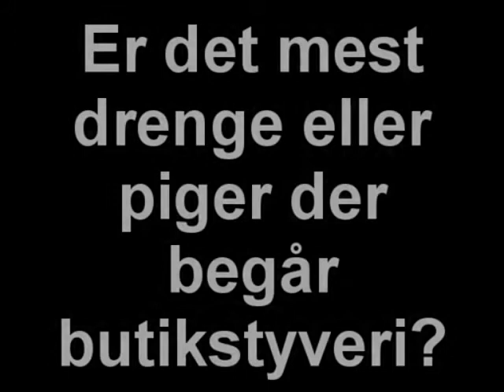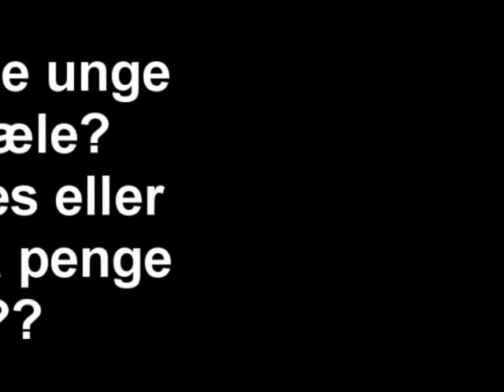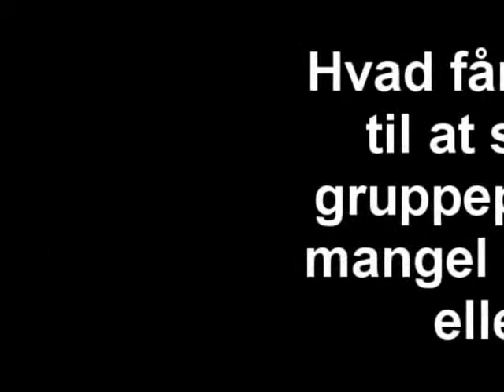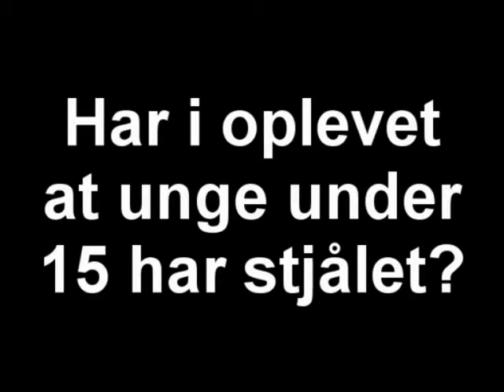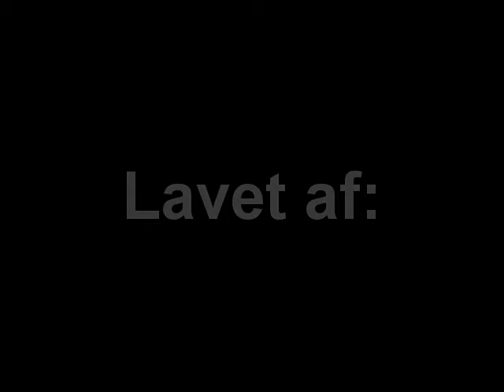Projekt film af Daniel, Emil og Oskar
projekt film lavet af Oskarr, Emil og Daniel, fra 8.b og 8.c på langsøskolen :D
Tjek bla. vores Langsøskole rap!!